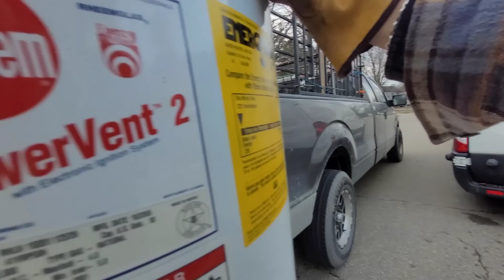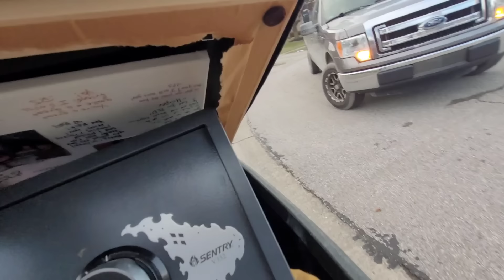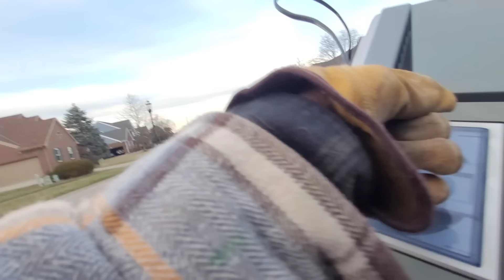Curbside Scavenging For New Dwellings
Trashpicking in moden day America